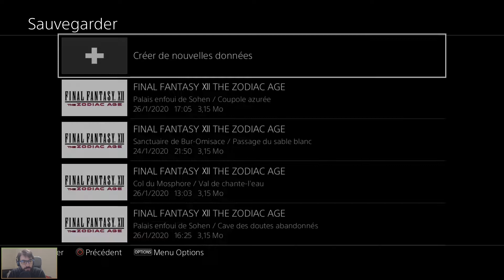Ahriman [Final Fantasy XII: The Zodiac Age | Live Session 9 Episode 9] (FR)